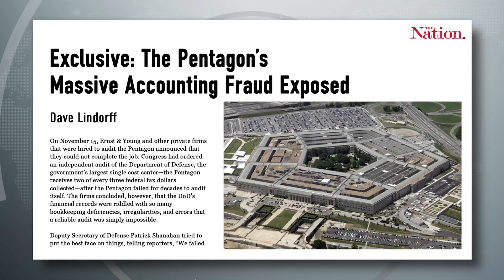Pentagon FLUNKS Audit: They Never Expected to Pass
Dave Lindorff, contributor for The Nation, joins Ring of Fire’s Sam Seder, to talk about how the Pentagon failed an audit due to problems they weren't interested in fixing.